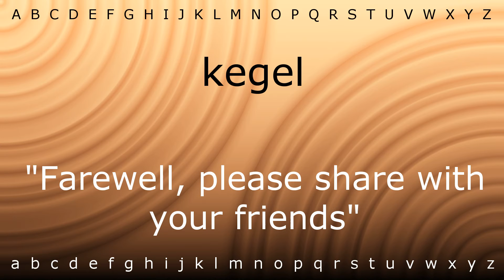How to pronounce 'kegel' with Zira.mp4